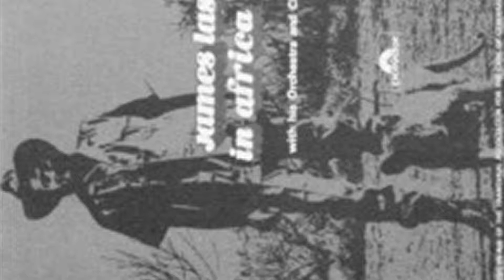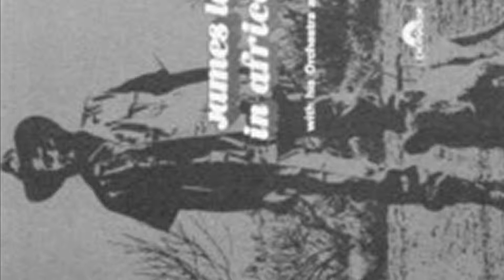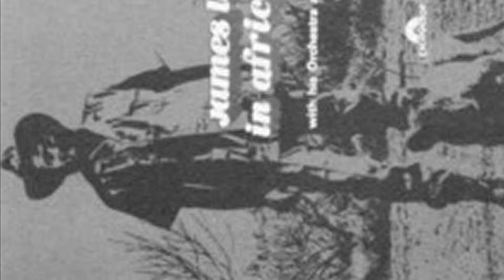James Last Band: "Born Free", en estudio, año 1967.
De su álbum: "That's Life" (1967).

PD.: "Una de sus portadas, visualmente, más logradas...y ello, es difícil; por los magníficos diseños de sus discos...".